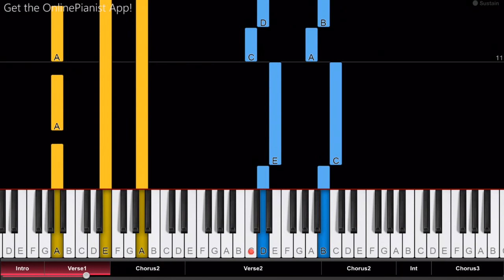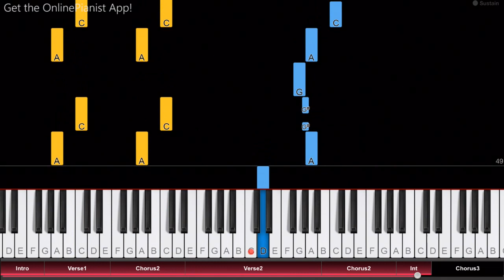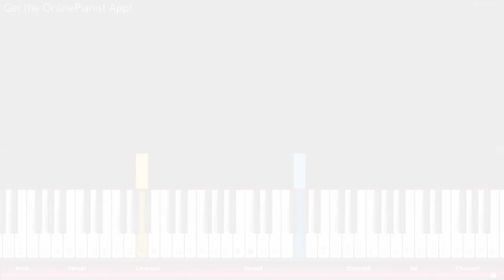Billie Eilish - you should see me in a crown - Piano Tutorial & Sheet Music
Here’s how to play “you should see me in a crown” by Billie Eilish on piano!

Listen to our “you should see me in a crown” piano arrangement and learn how to play it yourself with our piano lessons.
Check out the full piano tutorial for “you should see me in a crown”

"you should see me in a crown" is a song from Billie Eilish's debut album "When We All Fall Asleep, Where Do We Go?". It was released as the album's first single in July 2018. The album went on to become the best-performing album of 2019, and won a Grammy Award for "Album of the Year"!

In the OnlinePianist app, you can find piano tutorials for more songs by Billie Eilish (such as “Lovely”, “when the party’s over” and “come out and play”), as well as all your favourite pop songs, classical music, movie soundtracks, songs from video games and TV series, and much more!